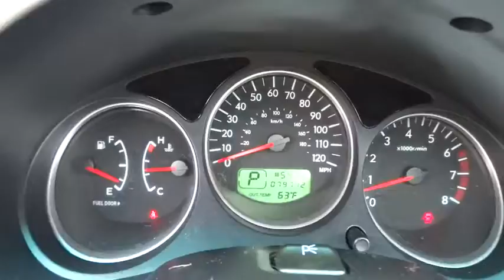2005 Subaru Forester Natl P2229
2005 Subaru Forester (Natl)
Rohr-Max:

Rohr-Max
125 West Higgins Road

Thank you for choosing the Bob Rohrman's Pre-Owned Superstore as one of your car buying options. We are the #1 family owned auto group in the Midwest. With over 38 locations in the general area. We have the largest selection of pre-driven cars, truck's , van's and 4X4's in one location. We have a large modern facility to meet all your needs, indoor showroom, free wi-fi, 35 service bays, free coffee and as always great customer service. So please visit us to see why we are the best at what we do. The Super-Store is located in Buffalo Grove on Dundee Rd just one mile East of RT53.